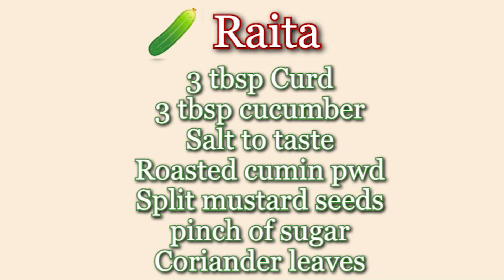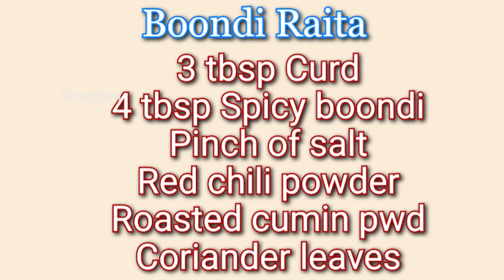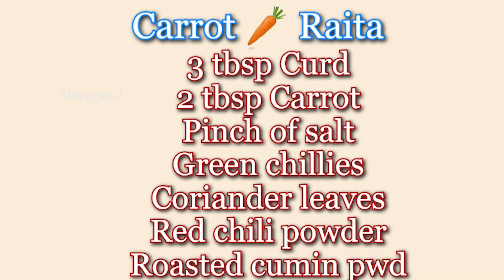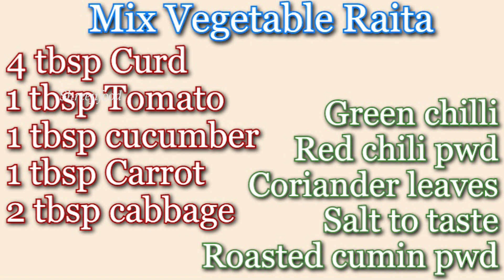શાકની પણ જરુર ના પડે એવા 4 ટેસ્ટી અને હેલ્ધી રાઈતા | Raita Recipe | Shreejifood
હેલો ફ્રેન્ડ્સ , આજે આપણે બનાવીશું 4 અલગ અલગ પ્રકારના રાઈતા , જેમાં કાકડીનું બુંદીનું , ગાજરનું અને મિક્સ વેજિટેબલનું રાઇતું બનાવીશું .જે ટેસ્ટી તો છે સાથે જ હેલ્ધી પણ છે  અને જયારે ઉનાળામાં શાક સારા ના મળે કે મોંઘા મળે ત્યારે આ ખુબજ ઉપયોગી રહે છે તો ચાલો આને બનાવાનું શરૂ કરીએ .તમને જો રેસીપી પસંદ આવે તો એને લાઈક અને શેર કરી ચેનલને સબ્સ્ક્રાઇબ કરવાનું ના ભૂલતા.

     A creamy, cooling Indian yogurt-based condiment, this easy raita recipe makes a refreshing dip or a saucy side dish. We especially love it with spicy recipes.Raita is a classic Indian yogurt sauce that’s one of the most versatile condiments we’ve ever encountered! There’s no one way to make raita—recipe vary from region to region, family to family, and season to season. That said, it’s always made with yogurt—typically plain, full-fat yogurt—spices, and some kind of fruit or vegetable that will add heft and texture to the creamy spiced yogurt. Some people finish the raita with a handful of fresh herbs or even fresh, hot chilies. Today we will make 4 types of raita , Cucumber raita , Boondi raita , Carrot raita and Vegetable raita.

# Shreejifood App link :
# Android App :

 shreejifood recipes

Buy product online :
Agaro mini chopper
Agaro Oven Toaster :